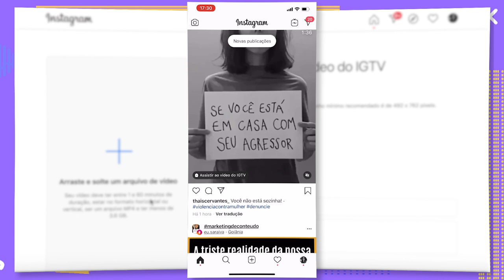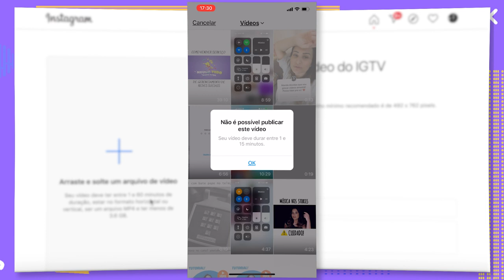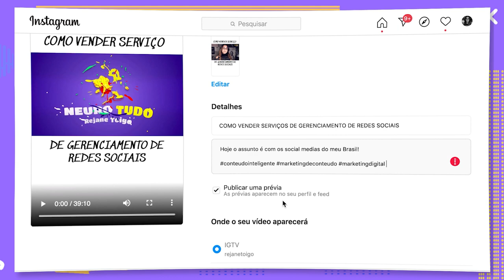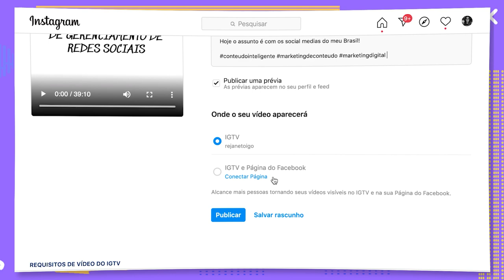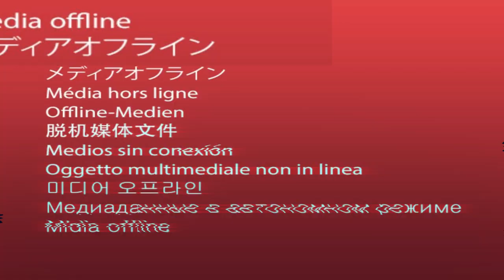Como colocar um VÍDEO LONGO no IGTV | Rejane Toigo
Muita gente anda me perguntando como faz para colocar vídeos longos no IGTV.

Aí você já sabe! Quando muita gente pergunta e passo aqui e faço um vídeo especial contando todos os detalhes.

E essa tarefa foi descoberta pela super equipe da Like Marketing e eu vou de mostrar na tela do meu computador, passo a passo, como publicar um vídeo longo no IGTV.

Sim, gente deliciosa, essa publicação deve ser feita usando o computador, mas não se preocupe, não exige muita habilidade, é bem simples. Basta você seguir o passo a passo que ensino neste vídeo.

TAGS